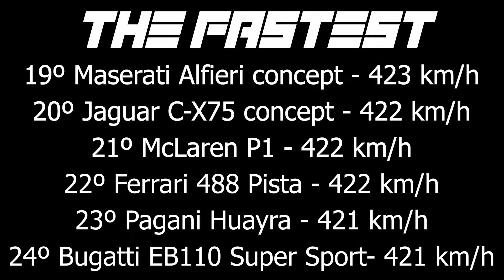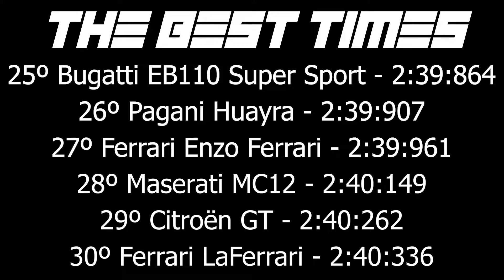Koenigsegg Gemera PRO SETTINGS + TUNNING + MAX SPEED + RACE (TC2)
00:00 Inicio
00:10 Tunning Koenigsegg Gemera
02:40 Pro Settings Koenigsegg Gemera

03:38 MAX Speed No Nitro Koenigsegg Gemera
04:30 The Fastest

04:49 Race Koenigsegg Gemera
08:05 The Best Times